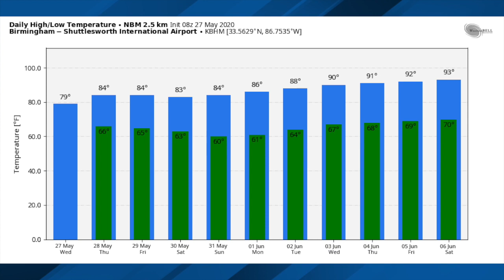May 27, 2020 Weather Xtreme Video - Morning Edition